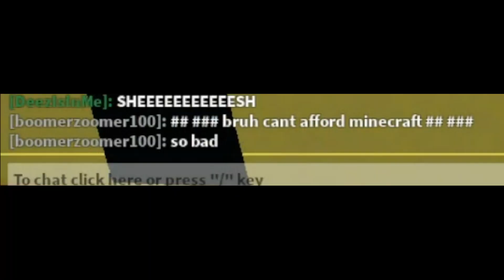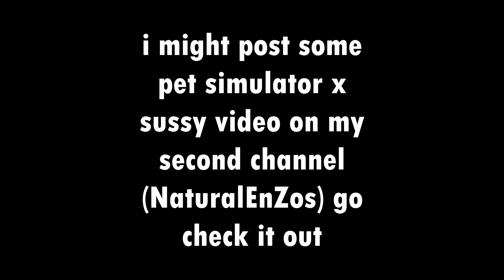INTENSE 1V4 CLUTCH.. (Roblox Bedwars)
So this in video, I clutched up a 1v4. Something that really unexpected happens in the video... So make sure to watch till the end!